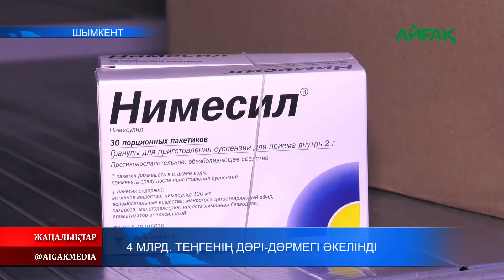13.07.2020 Шымкентке 4 млрд. теңгенің дәрі-дәрмегі әкелінді